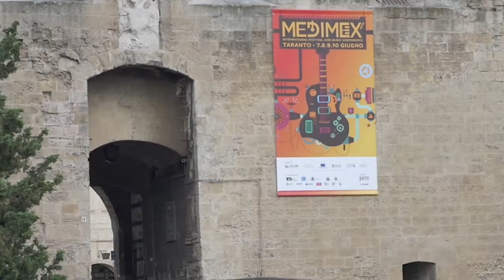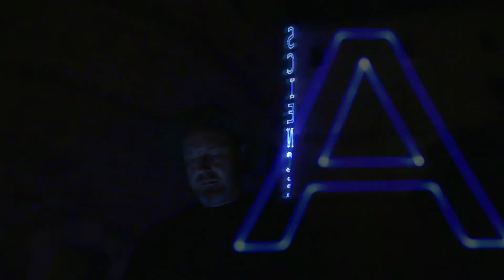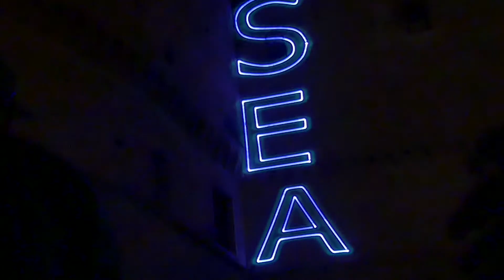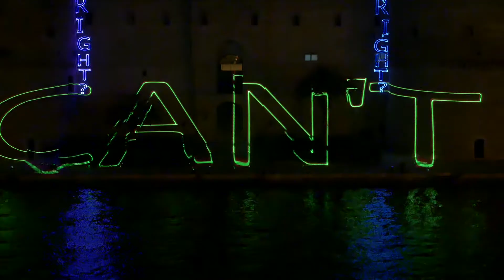Medimex 2018| ARTHUR DUFF | "Learning How to see in The Dark"| a cura di Contempo] |Taranto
Learning how to see in the dark |Arthur Duff
Medimex 2018
Castello Aragonese Taranto
a cura di CONTEMPO

Contempo è un contenitore di valore immateriale dove si incontrano linguaggi contemporanei; dalle arti visive alla musica, contemporanea,  presenta in occasione dell'International Festival & Music Conference "Medimex 2018"  promosso da Puglia Sounds, l'installazione site specific "Learning How to see in the dark", di Arthur Duff, invitato alla realizzazione da Contempo e a cura di Valentina Iacovelli, a sviluppare in una proiezione laser sulla facciata del Castello Aragonese di Taranto. Nell'Installazione i Testi  sono  stati utilizzati come immagini,  proiettati come brevi frasi (spesso singole parole) che coinvolgono il pubblico in una comunicazione diretta, il castello diventa così unico protagonista. Le installazioni di Duff , sono combinazioni di parole accoppiate casualmente per creare espressioni accidentali che possono avere o non avere senso. Il loro significato dipende dal ciclo efortuito scorrere dei fotoni laser.  Un dialogo mutevole, complesso e rigoroso con le coordinate spaziali di un presente quasi interamente costituito da esperienze digitali e virtuali.
Proiettate sulla pareti del castello e bagnando il mare della Città di Taranto, le parole riacquistano uno spazio fisico che permette loro di liberare il significato, conferisce un’atmosfera in cui il visitatore è completamente immerso, così da potenziarne l’esperienza estetica, visiva.

Medimex 2018
Castello Aragonese Taranto
a cura di CONTEMPO by Valentina Iacovelli
a film by Oz Film - produzioni Cinematografiche